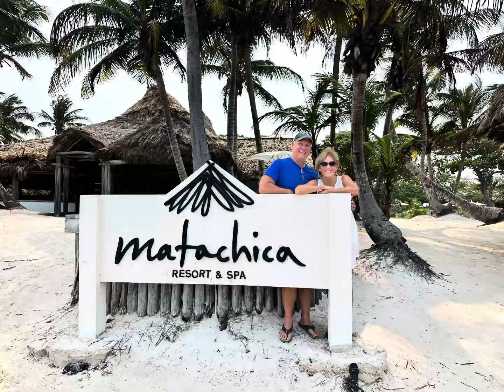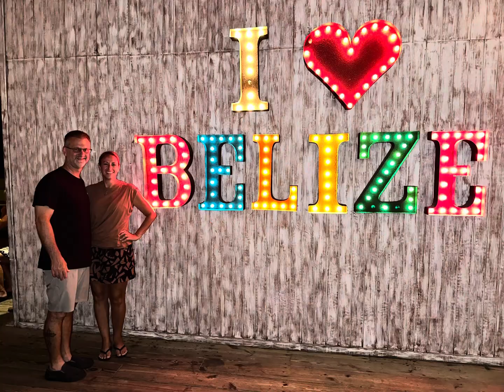Our Belize trip May 2024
We will be renting our house out in Belize. Please reach out if you would like to hear more about it.
Our friends got to experience it for the first time.